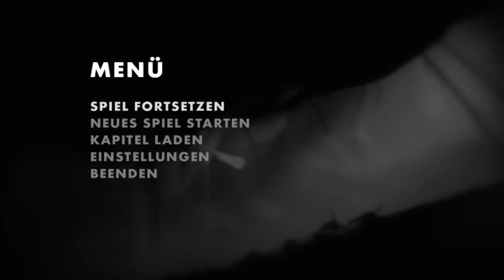Let's Play LIMBO #1 - HD [German | Deutsch]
::: LIMBO :::

Plattform: PC (Windows)
Genre: Indie/Jump&Run
Entwickler: Playdead (2011)
Publisher: Microsoft Game Studio
Schwierigkeit: (-)
In-Game Sprache: Deutsch
Blind: Nein
HD WS: Ja (720p)